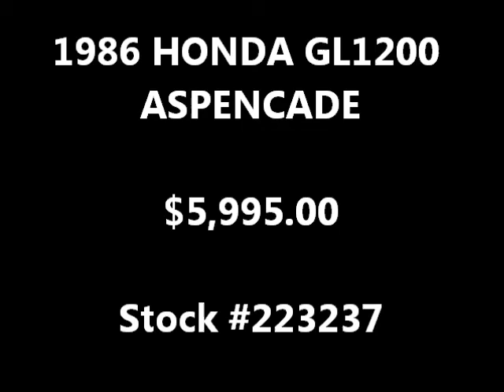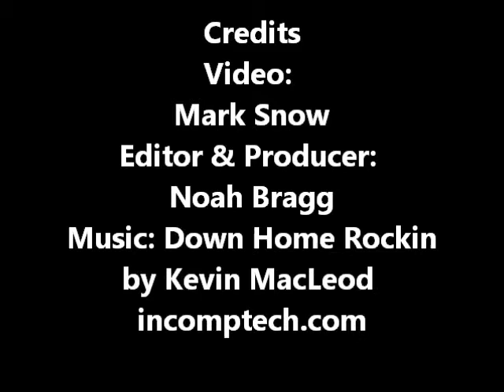1986 Honda GL1200 Aspencade 223237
1986 Honda GL1200 Aspencade 223237
VIN: 1HFSC1410GA223237
Color: Yellow / Custom Graphics
Accessories Include: Custom Paint, Rider's Backrest and More!
Non-Harley?: We are a franchised Harley-Davidson dealership and this motorcycle was traded in on a new Harley-Davidson motorcycle. Our knowledge of this vehicle is limited. Other brands of motorcycles considered on trade.